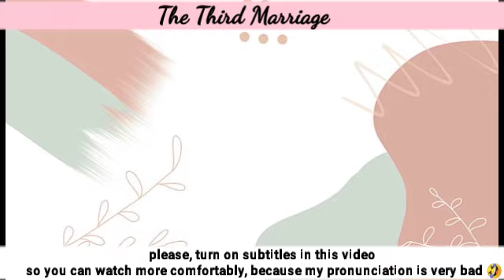Dajong asked why Jihoon was shaking watching the video .. | Third Marriage 세 번째 결혼 | 90 Storyline